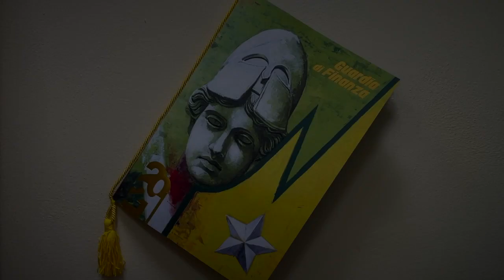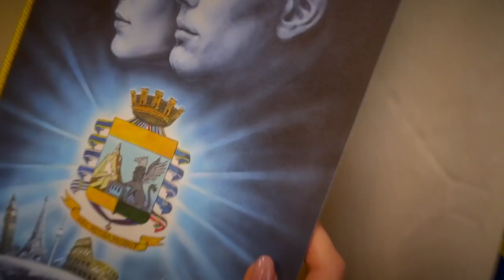Buon Natale e felice Anno Nuovo dalla Guardia di Finanza. NoiconVoi Natale2021